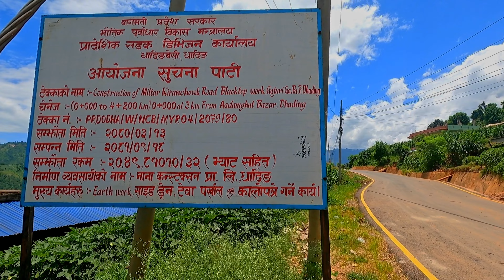सडक पिच भइसकेपछिको पहिलो यात्रा किरानचोकको